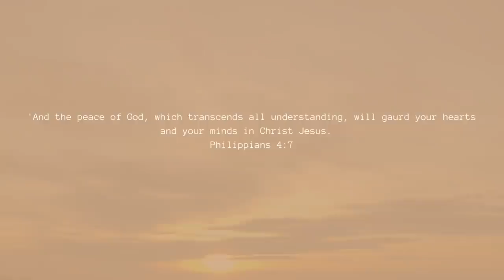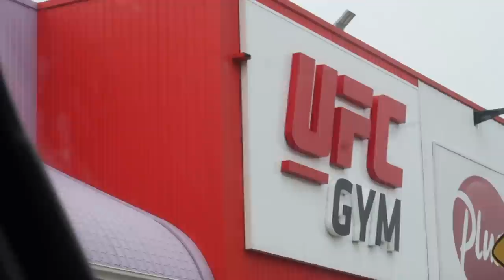VLOG: My first Dior event, gym, makeup look & bible studies!!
Hiiiii babies ♡ ♥ In todays vlog we catch up on life, get ready and go to our FIRST Dior event (omg) and go to bible studies! It was such a great day and a really fun vlog so I hope you enjoy!